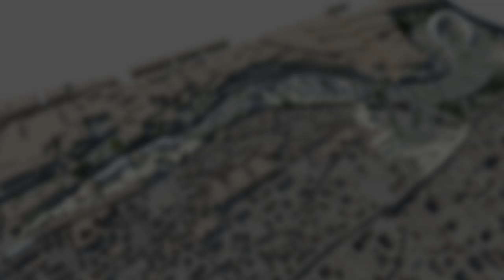Kenan Melhem _ Architectural graduation project_ July 2012_ Faculty of Architecture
Contemporary Vision To Develop Northern Eastern Part Of The Old City's wall Of Damascus

Achieved by : Kenan Melhem - Rima Bayan - Mahmoud Al Kazzaz
music by : Gaswan Zerikly - Linda Bitar - Zaman el Za3tar's band